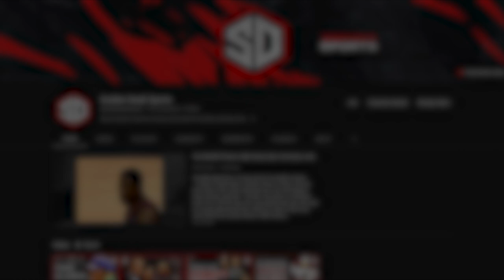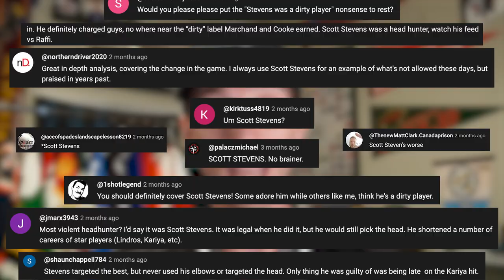Meet the Nightmare that WRECKED Stanley Cup Runs (Scott Stevens)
Scott Stevens delivered many of the biggest hits in hockey over his 20-year NHL career. In this video, we'll look at how the 3-time Stanley Cup champion dominated the Stanley Cup playoffs against the era's legends such as Eric Lindros, Paul Kariya, and even tough guys like Tie Domi. And no, this isn't simply a hockey hits compilation or reaction video. By laying some of the NHL's biggest hits, Scott Stevens was able to, almost single-handedly, end teams' Stanley Cup Playoffs runs.

What's your reaction to Scott Stevens' hits? Would teams like the Flyers and the Red Wings have won a SCF if it weren't for him?

@Sudden Death Hockey

• Tap the JOIN button to join our memberships, or tap THANKS to leave a one-time donation
• Follow @Nick_Pinkerton (Twitter) + @twistedwristerhockey (Instagram)